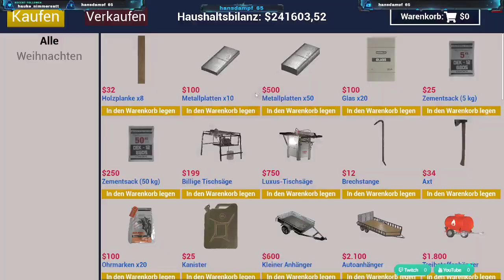Ponderosa , endlich die Großgarage fertig !